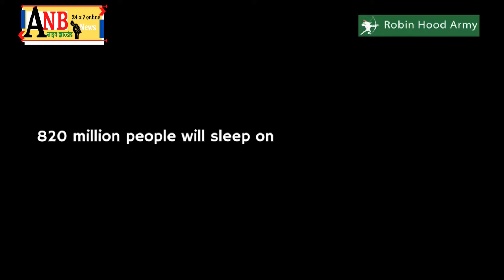अपने गुर्गों के जरिये कार्मिक, प्रशासनिकऔर अन्य को नियत्रित करते हैं आरडीसीआइएस के अधिकारी मानस रथ